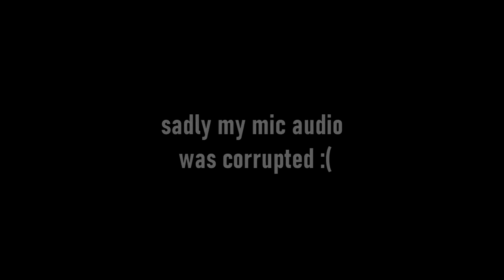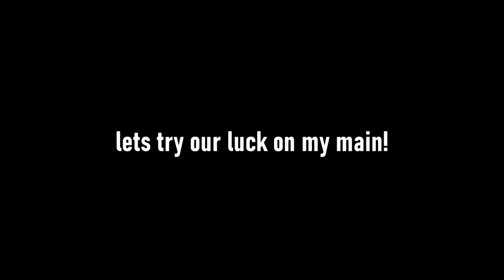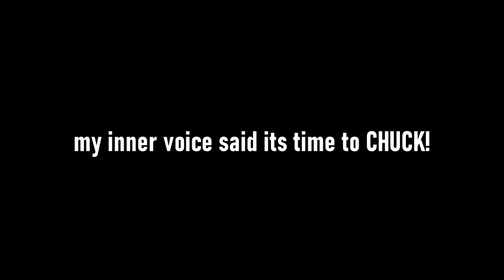*I GRABBED ALL MY CASH AND WENT TO FLOWER POKER!* (+HUGE GIVEAWAY!) - RuneWild #1 OSRS PK RSPS